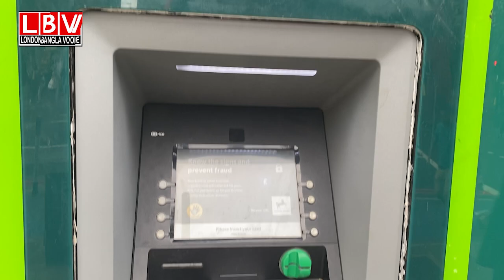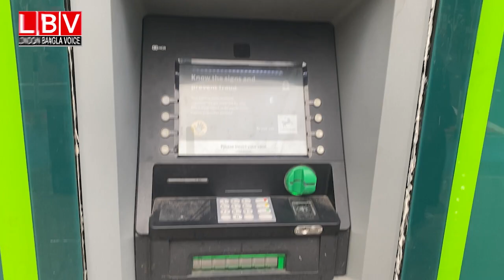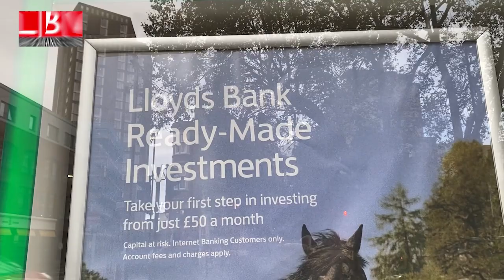১ লাখ ২২ হাজার পাউন্ড পেয়েও ফিরিয়ে দিলেন বাঙালী পাড়ার এক ব্যক্তি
১ লাখ ২২ হাজার পাউন্ড পেয়েও ফিরিয়ে দিলেন বাঙালী পাড়ার এক ব্যক্তি